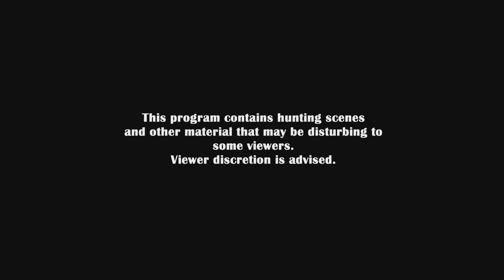Chukar and Quail Hunting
In this upcoming episode, the Harrod family hunts the Northwest for pheasants and chukars. Upland bird hunting is made enjoyable by sharing the experience with friends and family. Sometimes working bird dogs can make the outing. Follow us from the fields near Cheney, WA, to the high plateau's in the Wallowa Mountains in northeast Oregon, to the breaks of the Snake River near Huntington, Oregon. This was Episode 4 of The Northwest Outdoorsmen in 2015.